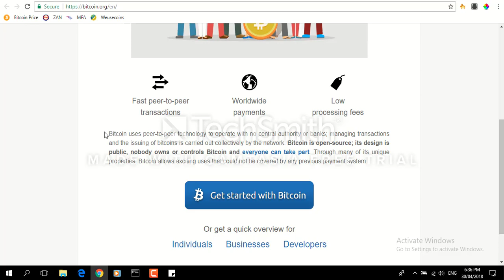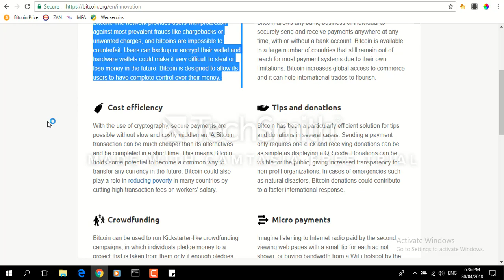Bitcoincoin site interview